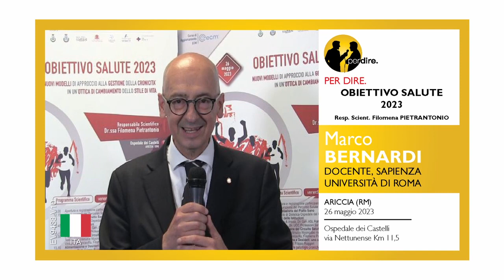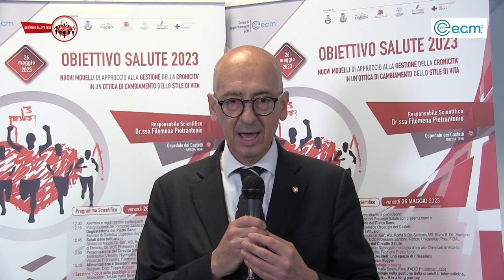per dire. – Puntata n. 1240 – OBIETTIVO SALUTE 2023 – Marco BERNARDI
per dire.

Protagonista:
Marco BERNARDI

Convegno
OBIETTIVO SALUTE 2023
Nuovi modelli di approccio alla gestione della cronicità in un'ottica di cambiamento dello stile di vita
organizzato da:
E.C.M. 2

Luogo
Ospedale dei Castelli
via Nettunense Km 11/5
Ariccia (RM)